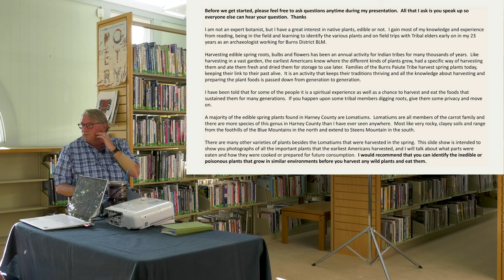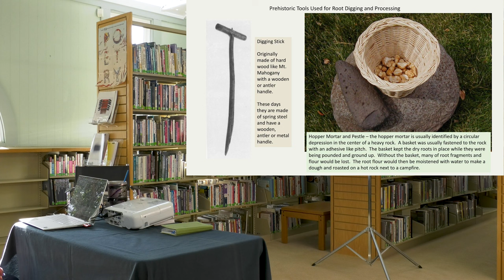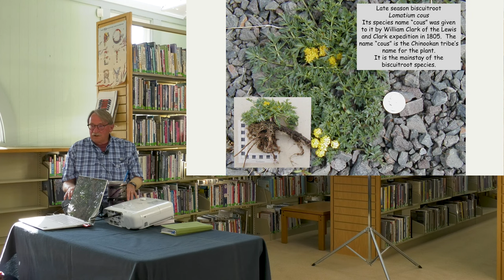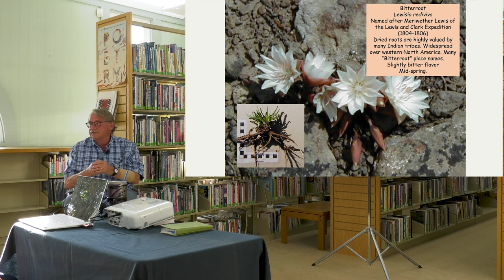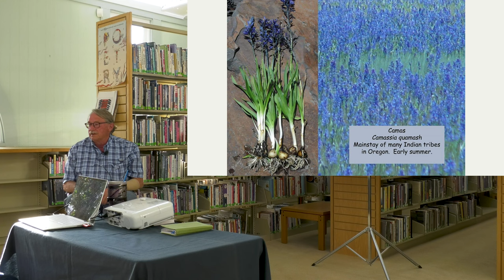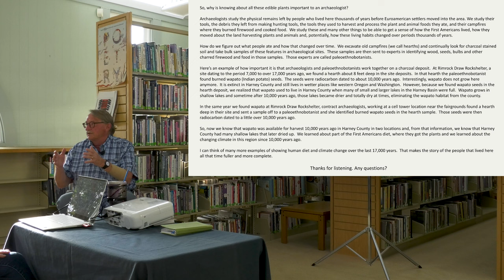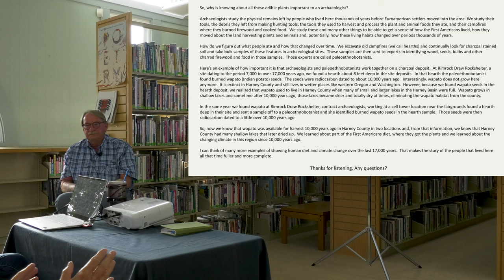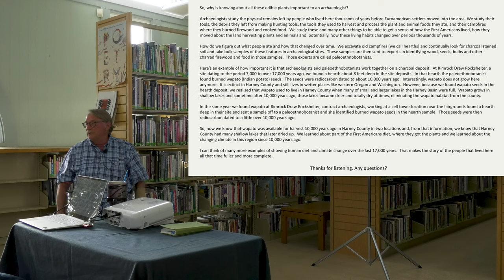Edible Plants of Harney County with Scott Thomas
A video recap of the presentation about edible local plants with Scott Thomas!